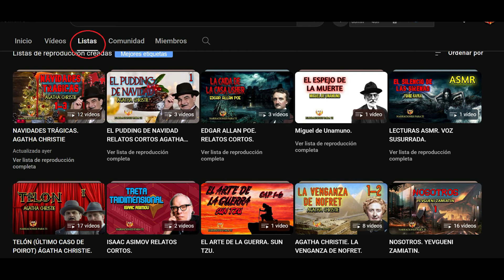EDGAR ALLAN POE. EL TONEL AMONTIILLADO. AUDIOLIBRO VOZ HUMANA ESPAÑOL SUBTÍTULOS.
EDGAR ALLAN POE.  EL TONEL AMONTILLADO. AUDIOLIBRO VOZ HUMANA ESPAÑOL SUBTÍTULOS.